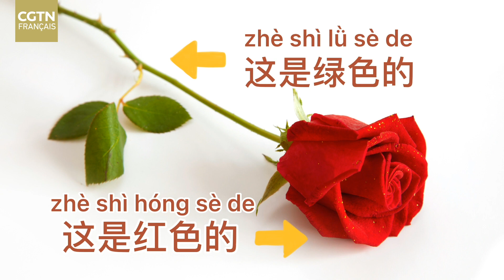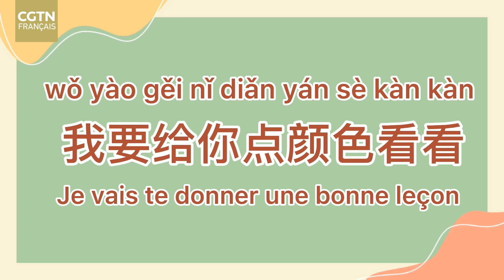Quelle couleur aimez-vous ?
Quelles sont les deux couleurs à l'honneur pour cette nouvelle année ? Quelle couleur aimez-vous ?